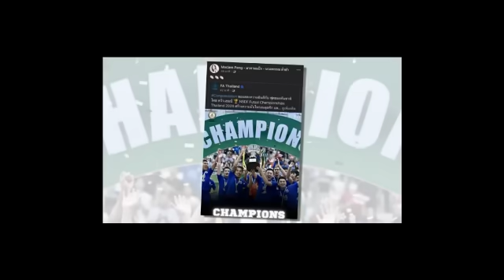ข่าวมิดไนท์ เที่ยงคืน ฟุตบอลไทย แกร่งคูณสอง !! 3 ตัวละครลับ "ทีมชาติไทย" อิชิอิ เตรียมส่งดวล ทีมชาติ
แกร่งคูณสอง !! 3 ตัวละครลับ "ทีมชาติไทย" อิชิอิ เตรียมส่งดวล ทีมชาติจีน
มิเกล โรดริโก้ เปิดใจหมดเปลือกวินาที "ทีมชาติไทย" อัดยับออสเตรเลีย ผงาดคว้าแชมป์แรก
มาดามแป้ง เคลื่อนไหวทันที หลัง "ทีมชาติไทย" โค่น ออสเตรเลีย ผงาดคว้าแชมป์แรก
ความรู้สึกแฟนอาเซียน !! หลังเห็นวิธีการเล่น "ทีมชาติไทย" อัดยับ ออสเตรเลีย 9-2
ทีมชาติไทย : บทพิสูจน์ของ อิชิอิ